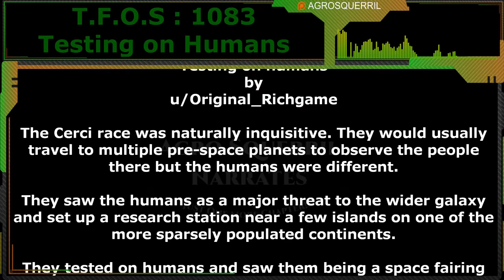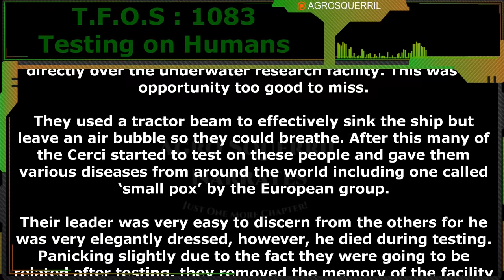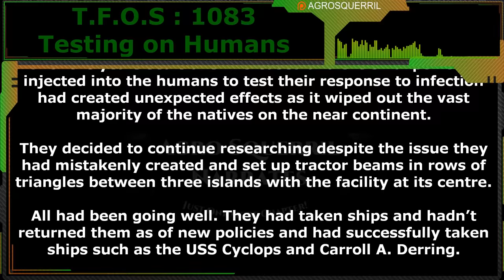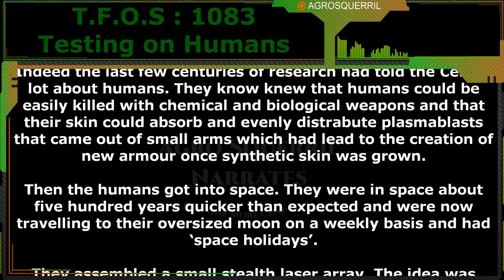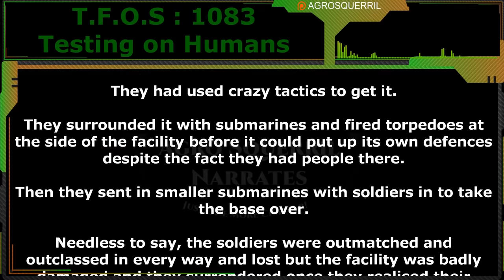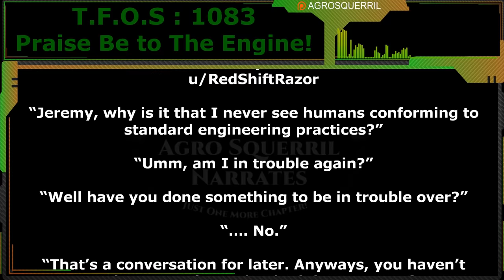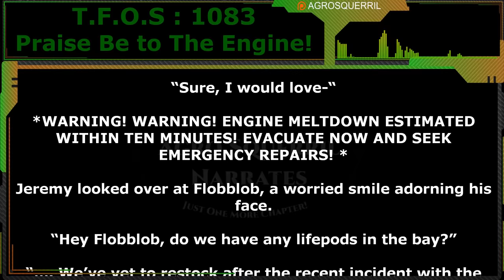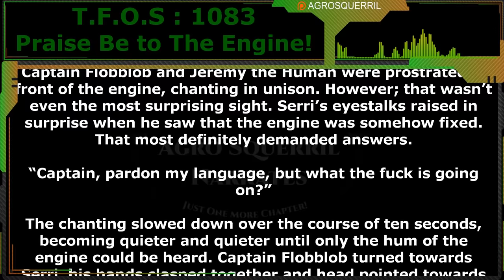Testing on humans & Praise Be To The Engine | Humans are space Orcs | HFY | TFOS1083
Thank you to Tier 4 and 5 Patreons and Channel Members:
Brenton Verlo
ithilia
H-Town_F2
john silva
LanScaper
William Howard
cat crab lobster
Datamagnet
John Shafer
Mezec
Ágoston Szabó
Germanchemist
Astraya the Dreamer
Ágoston Szabó
VulDwiin
FallenAngeI
Bob TheDragon

{TimeStamps}
00:00 Intro
00:40 Testing on humans by Original_Richgame
06:48 Praise Be To The Engine by RedShiftRazor